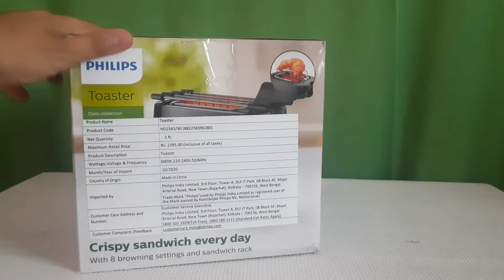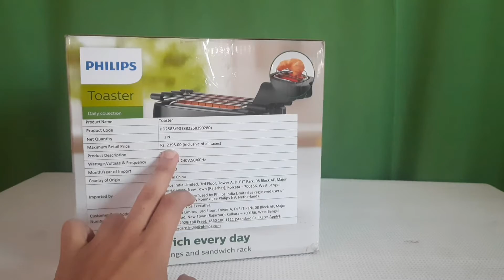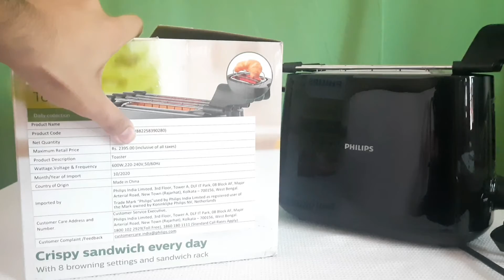Philips Toaster HD2583/90 Unboxing and Review | Best 2 in 1 Toaster and Grill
Philips HD2583/90 600-Watt 2 in 1 Toaster and Grill (Black)